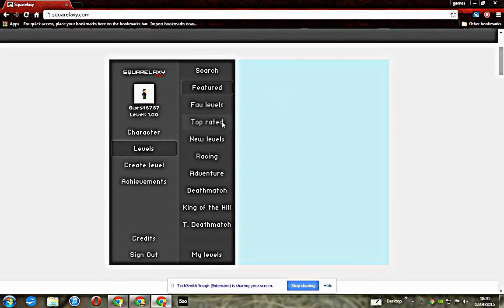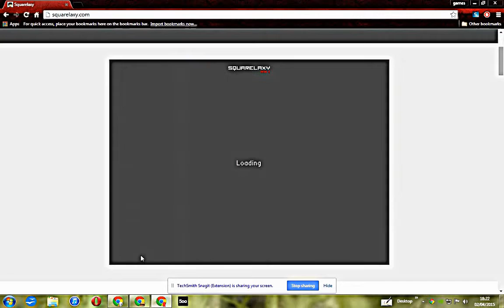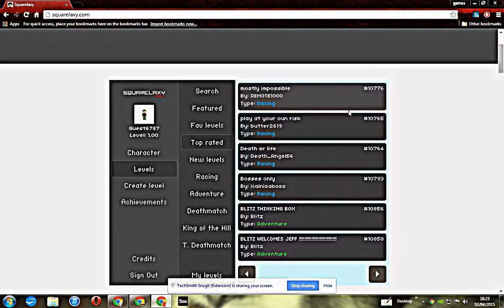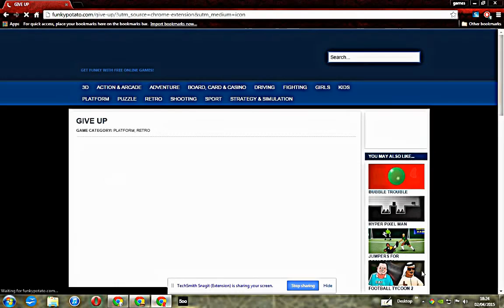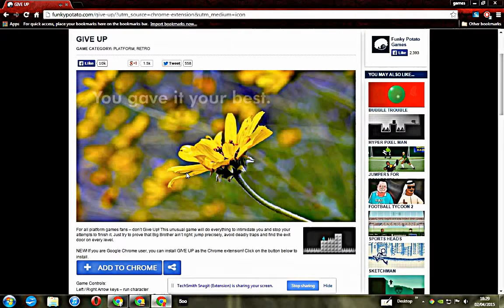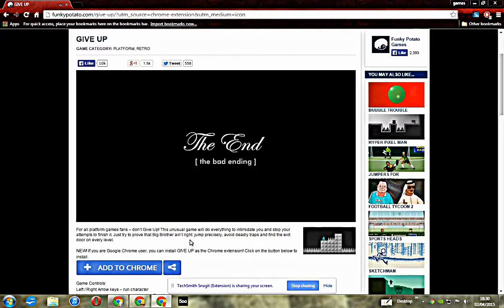My Edited Video